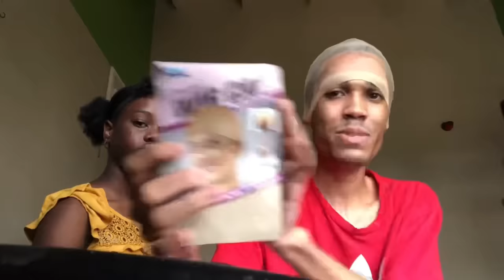She Did My LACEFRONT!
^just incase you feeling generous XD